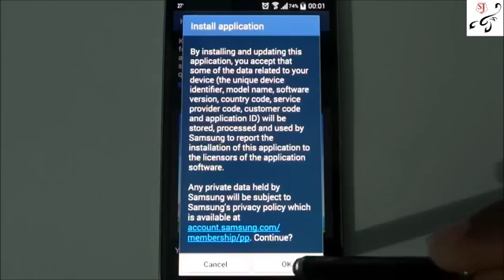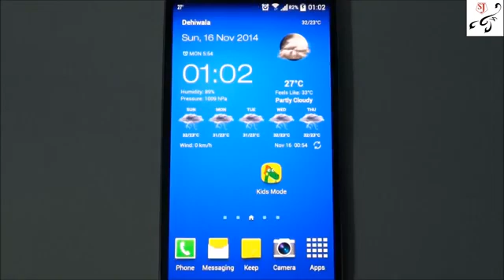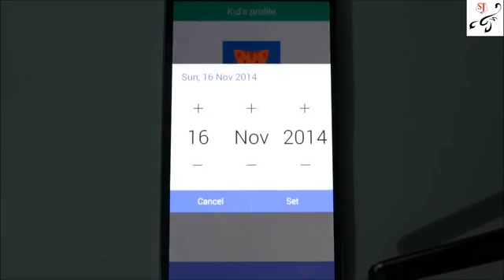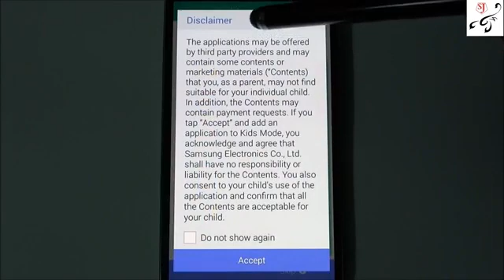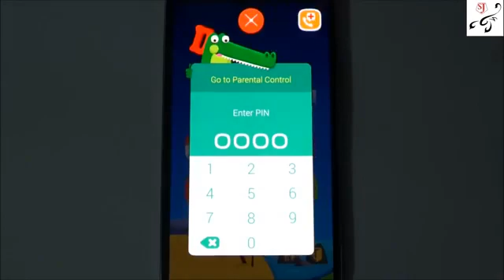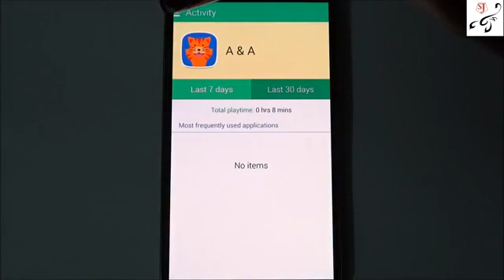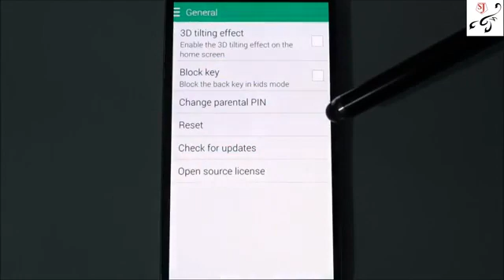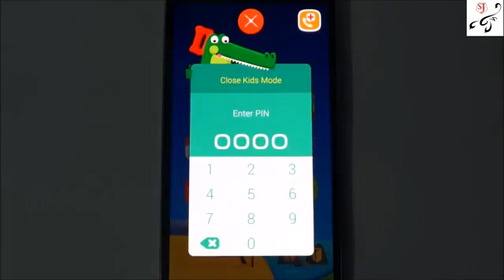videoplayback 2022 05 09T182051 545